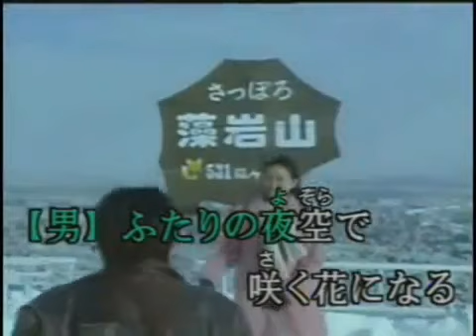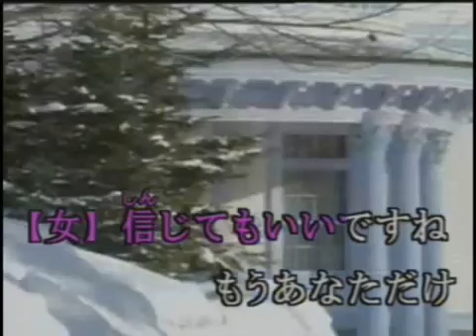北空港（桂銀淑＆浜圭介）唄：桂銀淑？？＆yansuzuki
桂銀淑＆浜圭介「北空港」作詞：やしろよう 作曲：浜 圭介.

계은숙 桂銀淑 北空港 kitakuko.

説明.